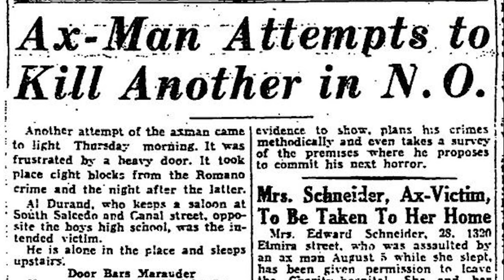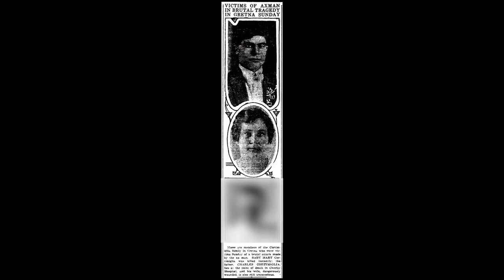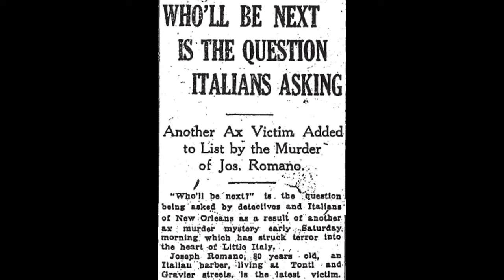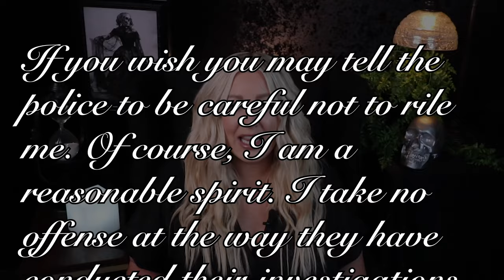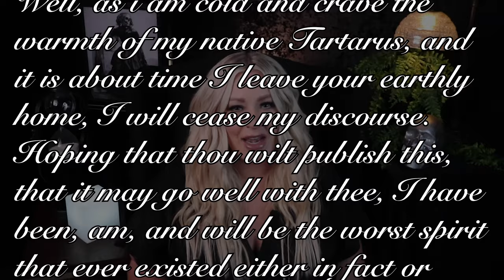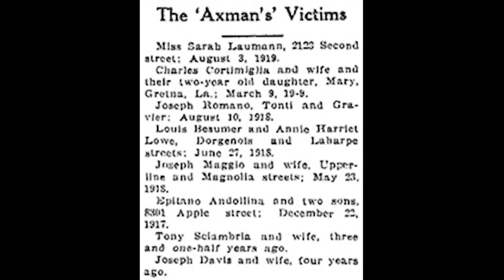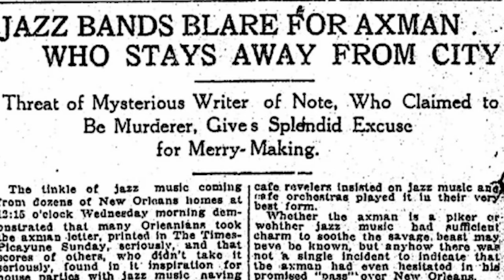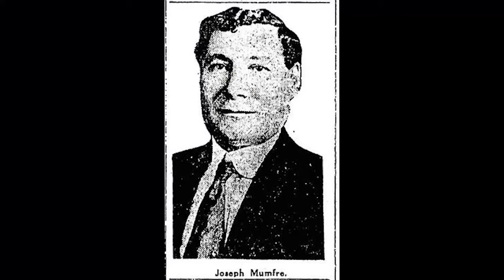The Axeman of New Orleans : A jazz loving serial killer terrorizes NOLA with an axe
We discuss the infamous cause of the Axeman of New Orleans. We review the timeline of events and the mysterious letter that was sent to the media.